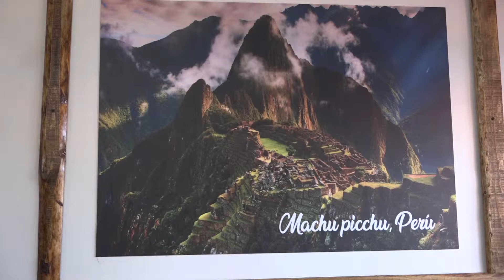Restaurant peruano es reinaugurado con alumnos pintaninos en la cocina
Ya no hay excusas para salir y darse un gusto con un rico pisco sour y degustar algunos de los clásicos platos de la comida peruana. Rico Rimac, ubicado frente a la Municipalidad, presentó una nueva cara y además con la presencia de alumnos de cocina del colegio Mariano Latorre prometen dar una sorpresa al paladar de la comuna. Detalles en al siguiente nota.